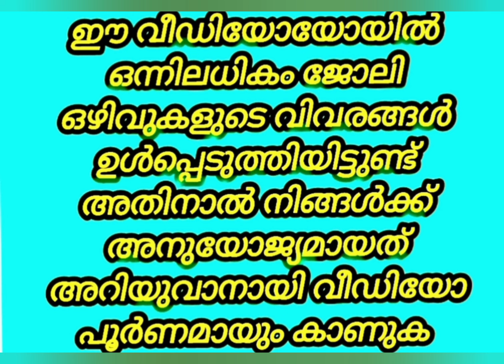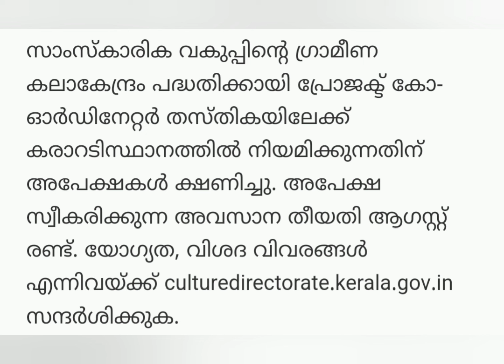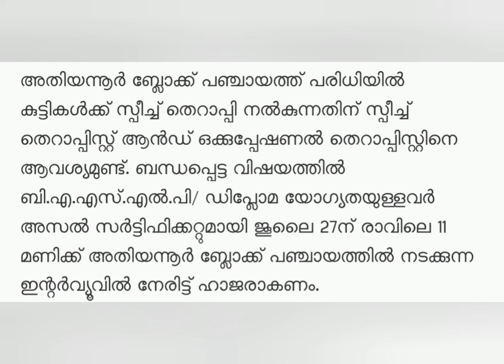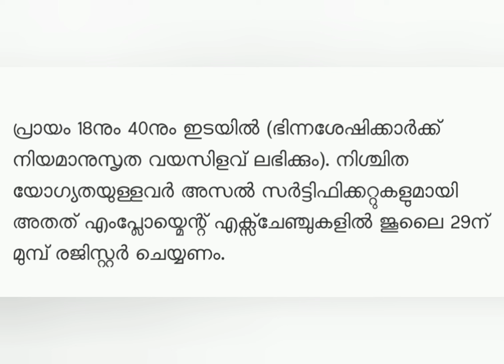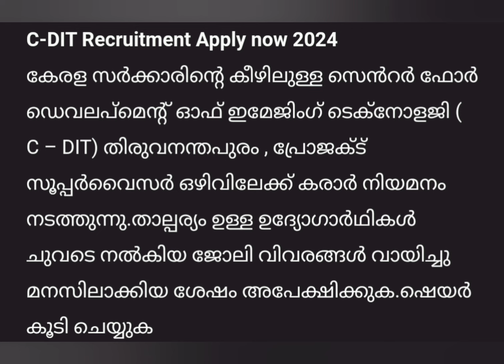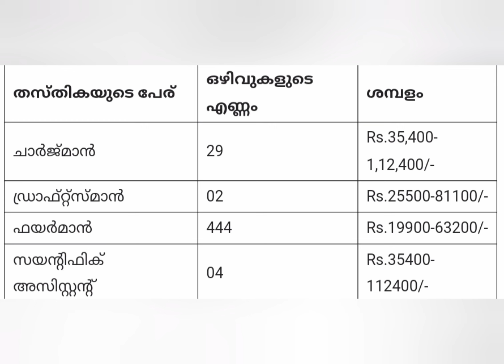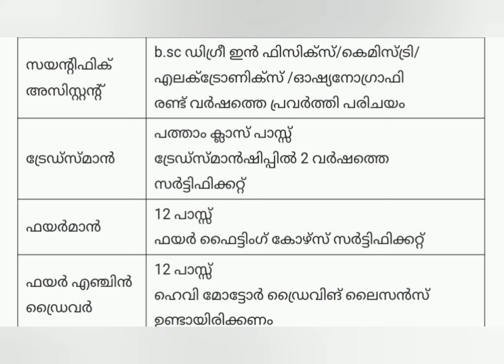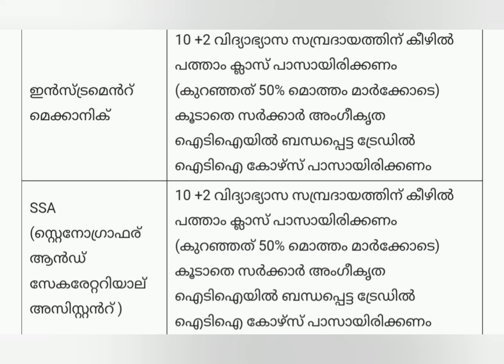Job vacancy കേരള 2024|കേരളത്തിലെ ഇന്നത്തെ ജോലി അവസരങ്ങൾ അറിയാം |kerala job|Interview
JobVacanciesInKeralaKsfeJobVacanciesInKerala 2024
jobvacancy2024
jobvacancyl
jobMalayalam
jobkerala
jobvacancyinkerala